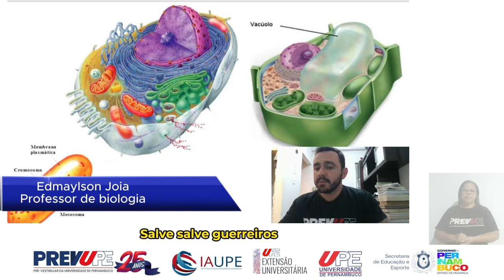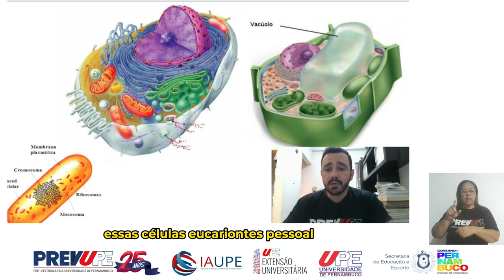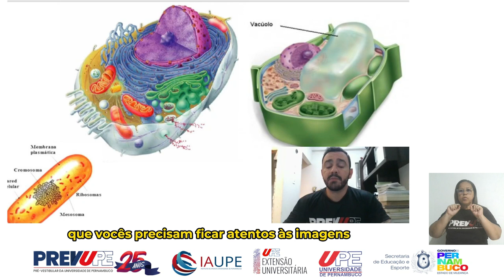BIOLOGIA - CÉLULAS - PREVUPE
Neste vídeo, exploraremos as fascinantes funções das estruturas celulares, revelando o papel crucial que desempenham no funcionamento harmonioso das células. Desde as organelas intracelulares, como mitocôndrias e complexo de Golgi, até estruturas como cílios e flagelos, cada componente celular desempenha um papel específico e vital. Desvendaremos como essas estruturas colaboram para realizar funções como produção de energia, transporte celular e manutenção da integridade estrutural. Ao final, você terá uma compreensão aprofundada de como a complexidade das estruturas celulares contribui para a incrível variedade de funções que as células desempenham em organismos vivos. Prepare-se para uma jornada educativa que revelará os segredos do funcionamento interno das células. Prof. Edmaylson Joia